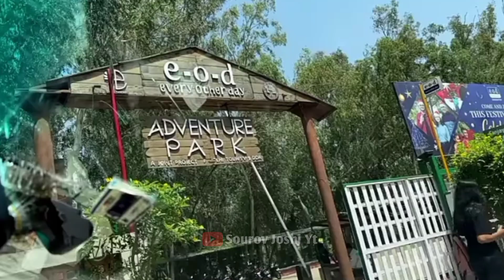Finally Adventure Kar Diya😱||Sourav Joshi Vlogs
tags.
Saurav Joshi new brand
Saurav Joshi new website finally kunali ka website ban gaya
 finally kunali robotic hand reveal kar diya